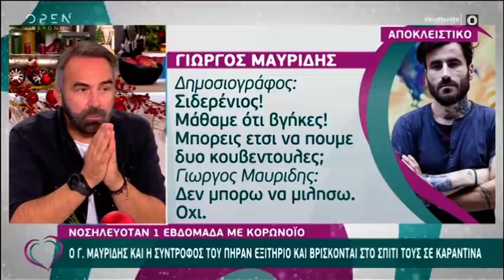Tlife.gr Γιώργος Μαυρίδης - Κρίστη Καθάργια: Πήραν εξιτήριο από το νοσοκομείο!